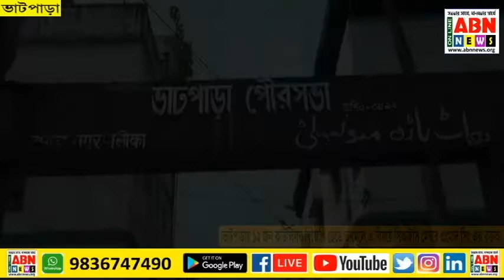ভাটপাড়ার 12 জন কাউন্সিলর বিজেপি ছেড়ে তৃণমূলে,এ বিষয়ে কী বললেন সিআইসি মেম্বার প্রমোদ সিং